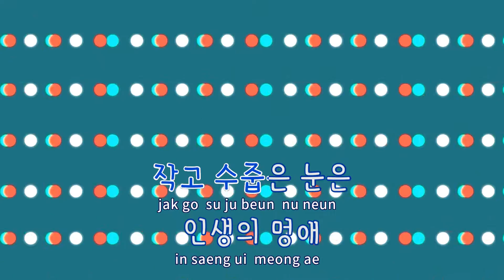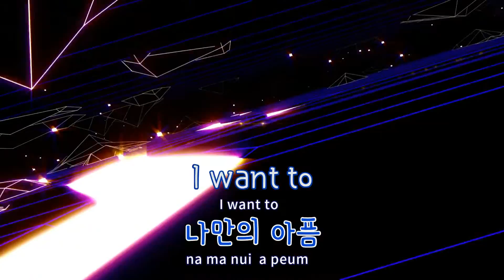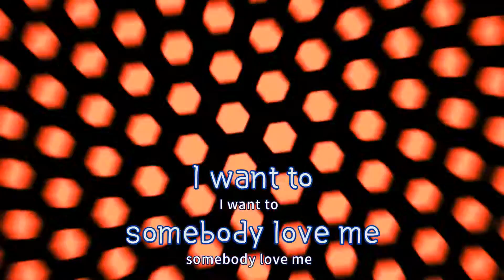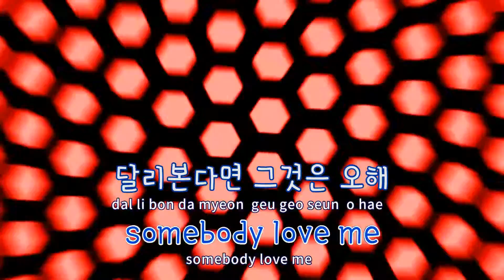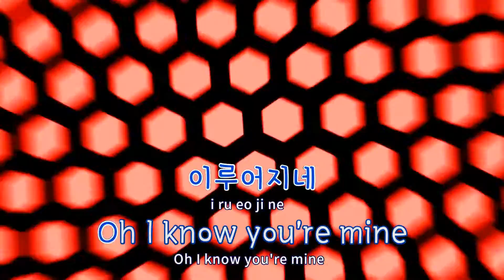[TJ노래방] Ugly Man - 얼스(Earls) / TJ Karaoke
Ugly Man(비포＆애프터 성형외과 OST)  --  얼스